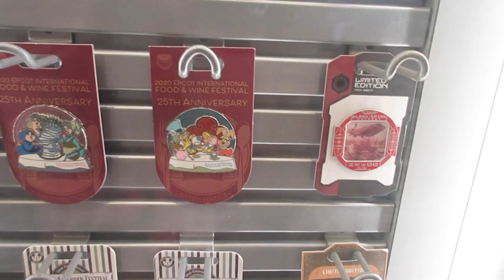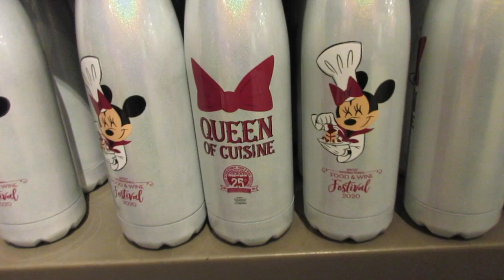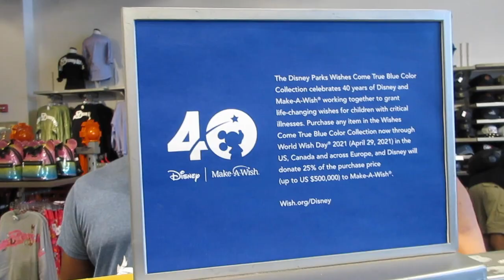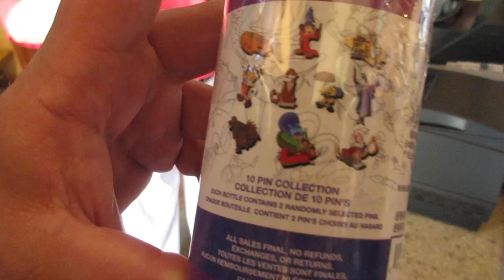We Went To Disney - Eat, Drink, & Be Gelly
Ah that special time of the year where Disney transitions from Halloween right into Christmas! They also found some delicious treats along the way as well. Also, a brief tour of their room at Copper Creek Villas. Finally, a brief little update from Dan, I am now able to go up and down stairs for the first time since June! We can't wait to be back in the parks real soon...